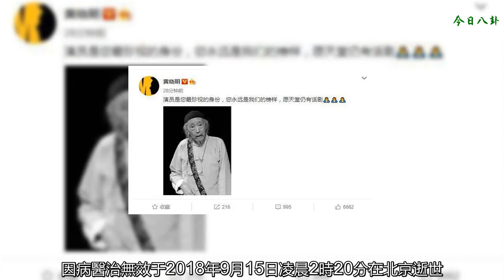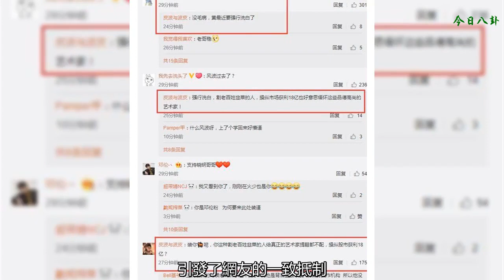風波已過？黃曉明發微博悼念藝術家朱旭！被網友嘲諷！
月有陰晴圓缺，人有旦夕禍福。人生在世不過匆匆數十載，九月是個收獲的季節，也是個讓人感到悲傷的季節，因為花會凋零，葉會變黃。而在今天我國著名表演藝術家朱旭，因病醫治無效于2018年9月15日凌晨2時20分在北京逝世，享年88歲。
    聽聞這個消息相信很多人都和小編一樣，內心十分的沉重。不過人這一生，終要走向那個終點，希望家人及粉絲們節哀順變。娛樂圈也是有很多明星發文悼念，老先生一路走好！就連最近問題纏身的黃曉明黃教主也發文悼念：演員是您最珍視的身份，您永遠是我們的榜樣，愿天堂仍有話劇
    不過這一言論的出現，引發了網友的一致抵制，看來風波末平啊！
    事情過去了這么長時間了，真相如何，也不得而知，看來只能交給時間與法律了。黃曉明工作室也是發出了聲明，不過看來網友們似乎并不買賬。
    事情真相不得而知！對于黃曉明這個男藝人，有很多網友都說他演技不好，但小編還是很喜歡黃教主演的《新上海灘》這部電視劇和《中國合伙人》電影的！感覺演技杠桿在線！雖然有些影視作品收視率不怎么好，但是誰又能保證自己演一部劇，火一部劇呢！
    不知道大家以后還會不會接受黃教主呢？你們喜歡他嗎